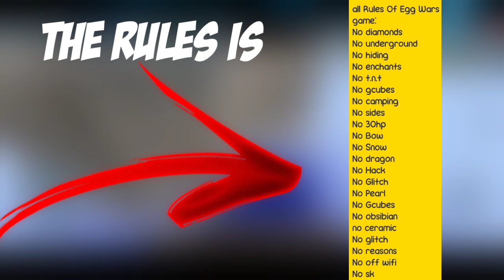CLAN WARS SPS vs UIS || BLOCKMANGO||EGGWARS